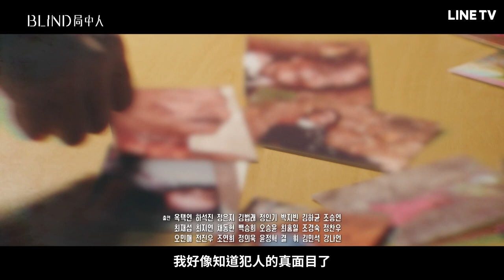【Blind 局中人】EP12預告：鄭恩地發現輔導的學生留下來的死亡訊息可能另藏線索 | LINE TV 共享追劇生活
🔥 最新跟播強檔韓劇《BLIND 局中人》每週六、日10:00 最新集數上架